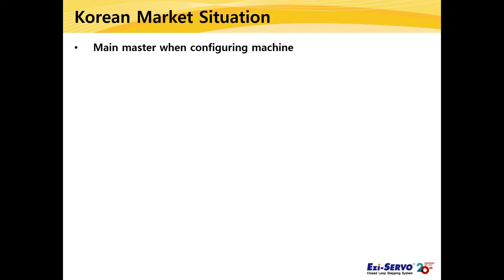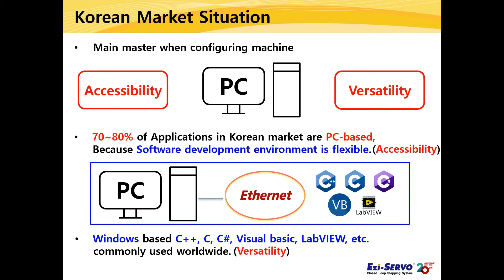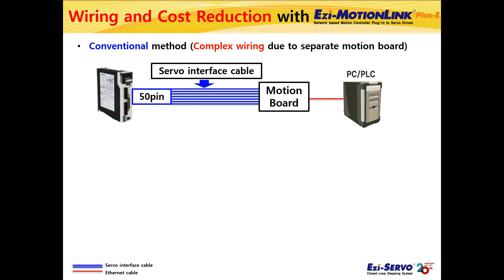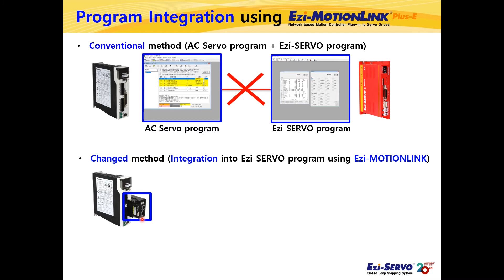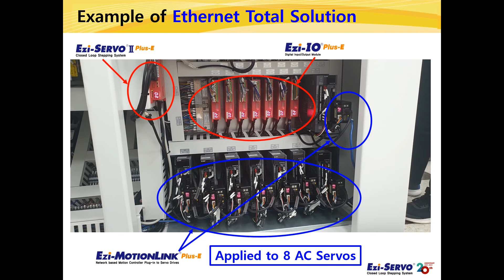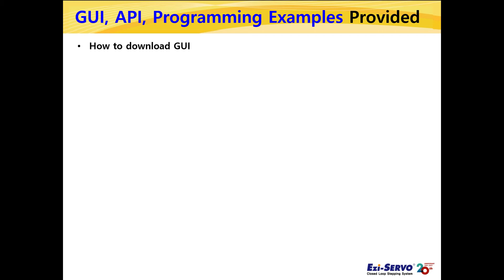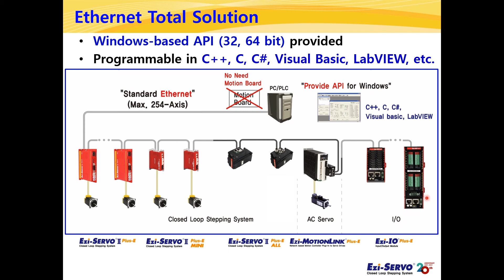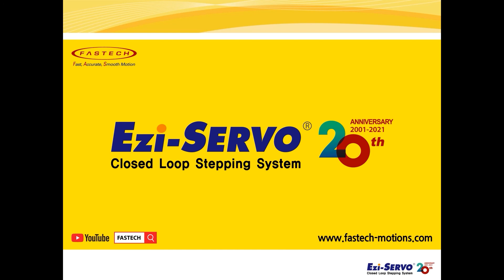[Introduzione al prodotto] Concetto di Soluzione Ethernet totale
Esistono 7 tipi di prodotti FASTECH che supportano la rete Ethernet.
Tra i 7 prodotti, ci sono 3 prodotti di Closed Loop Stepping System, 2 prodotti di Open Loop Micro Stepping System, 1 prodotto di modulo I/O digitale e 1 prodotto di controller di movimento a 1 asse per vari servoazionamenti CA come MITSUBISHI e YASKAWA.
Con vari tipi di prodotti, gli utenti di PC possono utilizzare i prodotti FASTECH senza schede di movimento aggiuntive (riduzione dei costi).
Inoltre, i motori passo-passo, i servomotori CA e i moduli I/O digitali possono essere semplicemente collegati insieme a una rete Ethernet (Daisy-Chain), utilizzando la porta Ethernet standard del PC.
Inoltre, puoi controllare facilmente la macchina con l'API basata su Windows fornita da FASTECH. Questo è il concetto di "Ethernet Total Solution" di FASTECH. Pertanto, con "Ethernet Total Solution" di FASTECH, non sono necessarie schede di movimento aggiuntive e anche il cablaggio tra schede di movimento e servomotori CA viene ridotto, con conseguente riduzione dei costi.